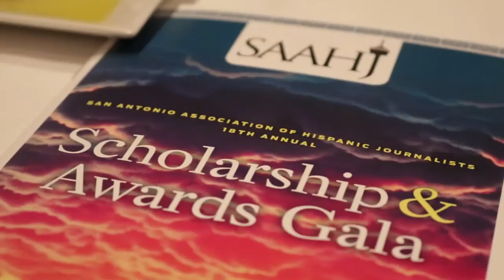SSSVEDA day 19 - random talk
have had some technical issues last night through today... ...another try... from coloring issues, to audio/video sync issues... im just going to do one-takes from here on out...might be easiest. BLAH.

SSSVEDA vlog 19, day 19 is in the books.